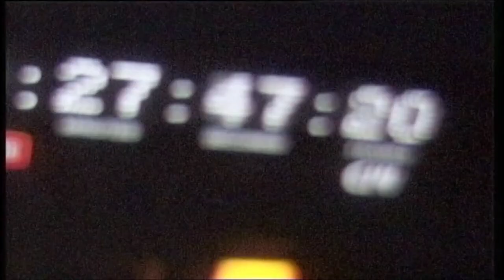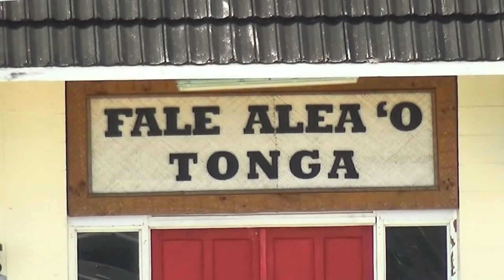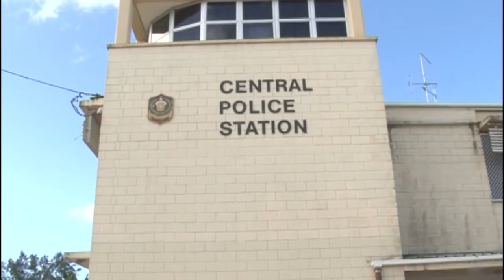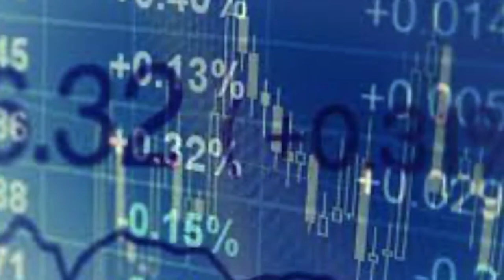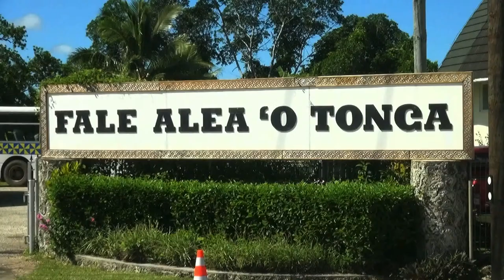01.11.2022: Television Tonga News: English Language Edition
Tuesday 1st November, 2022.